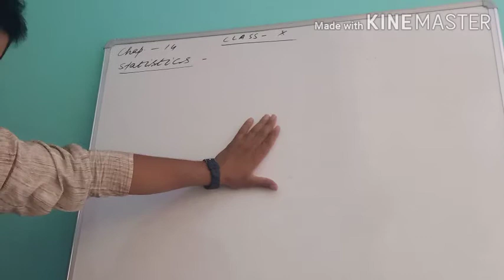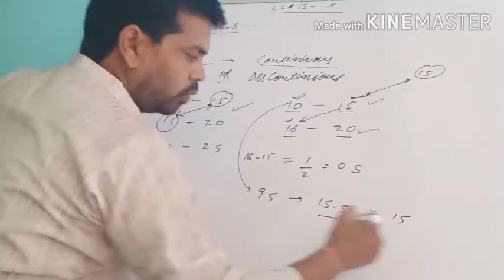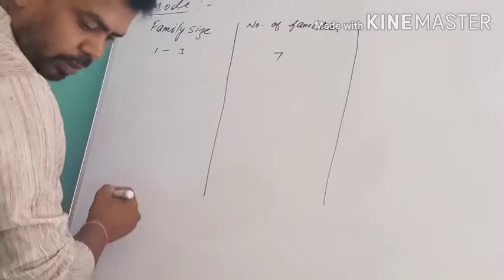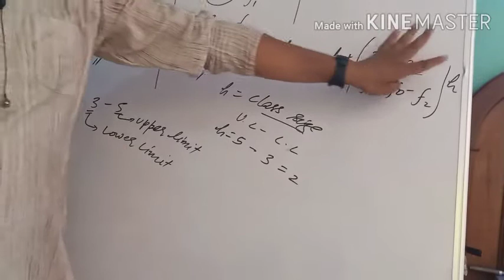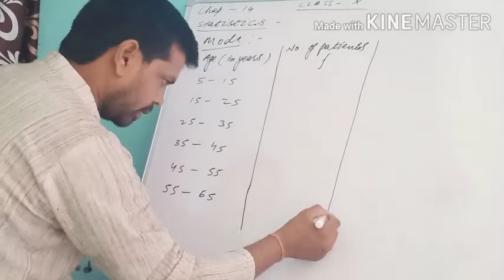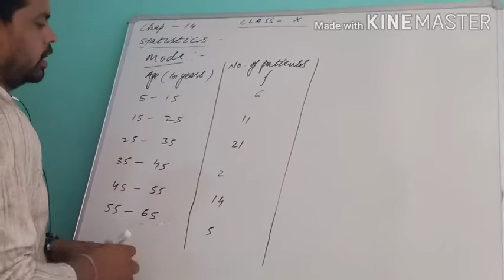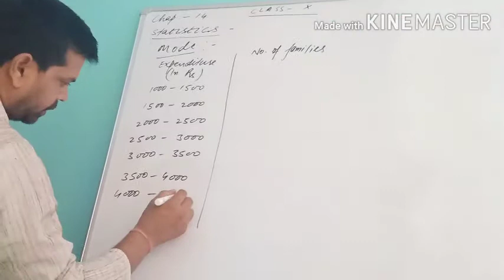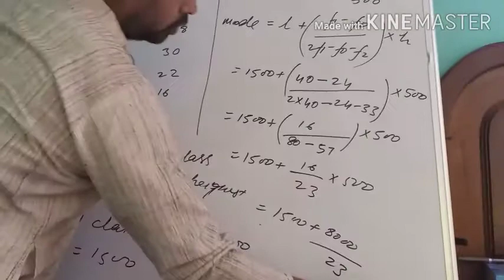Statistics ( mode)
Class X